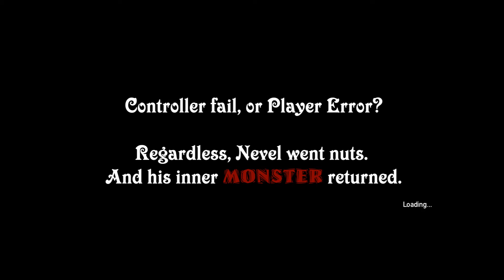Nevel Finally Snaps! (Zombie U)